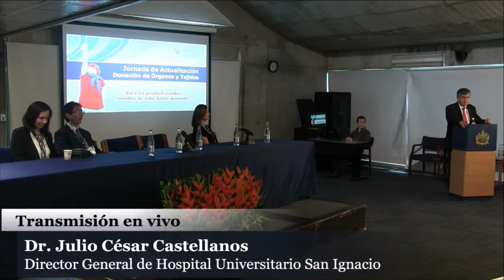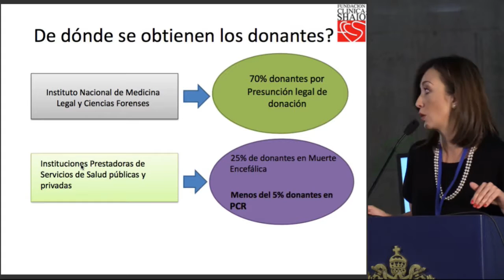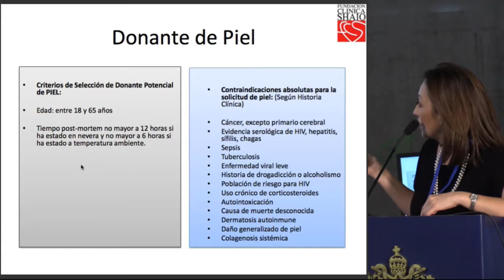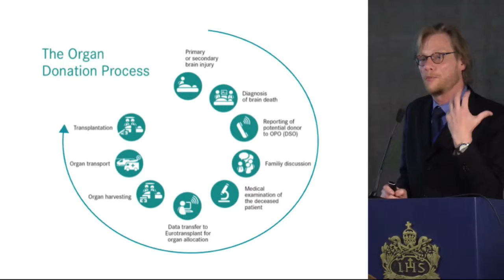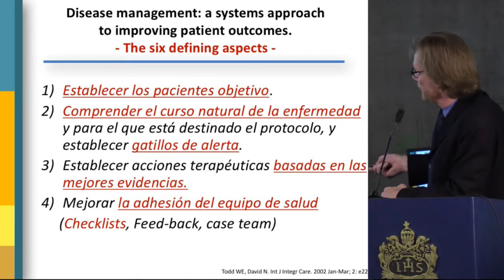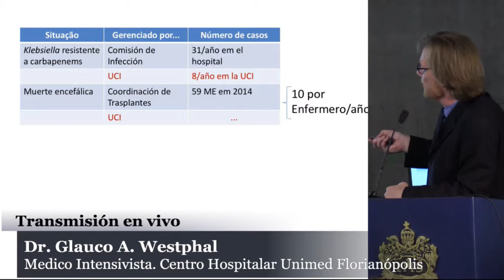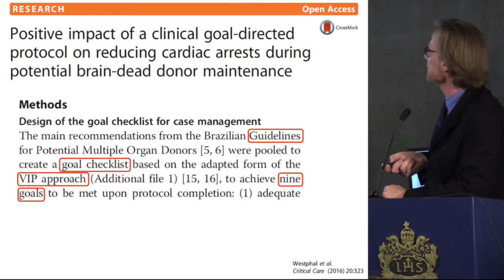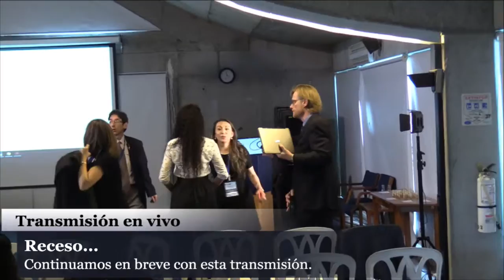Jornada ACtualización en Donación de Órganos y Tejidos HUSI (p.m) - Parte 1